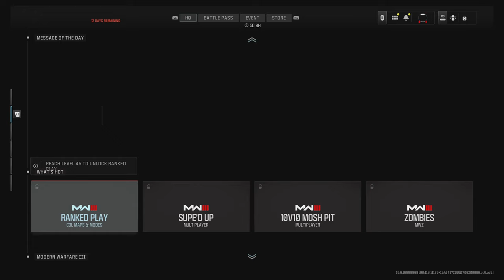Call of Duty_French Party